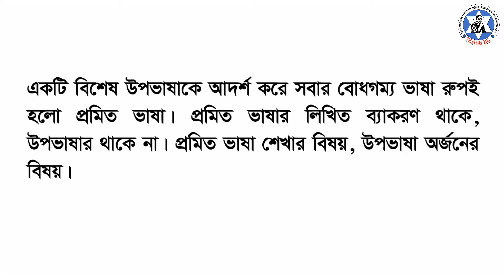প্রমিত ভাষা কাকে বলে?